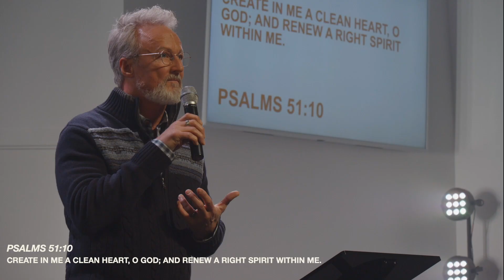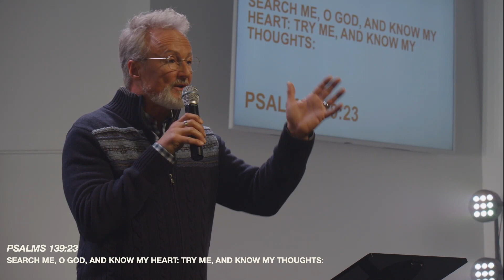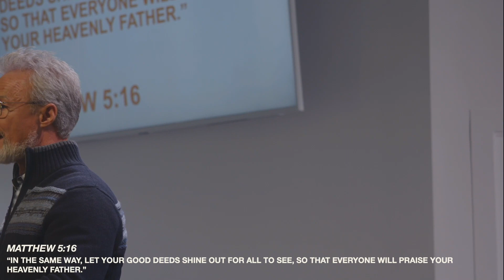Next Up // Pr Gene Troyer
NEXT UP - 2023 is here! Are you PREPARED? Are you in POSITION and ready to PRODUCE?

We would love to get to know you better and answer any questions you may have.

WHO WE ARE:
If you would like to know who we are and what we are about, you can find that

NEED PRAYER?
We have a team on standby that responds to any prayer requests that you may have. If you or someone you know needs prayer, you can submit those requests